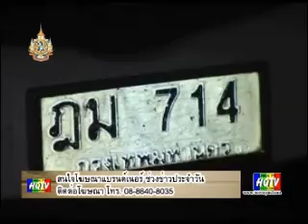หลานสาวอดีตนายกฯ ขับรถชนเสาไฟฟ้าดับ